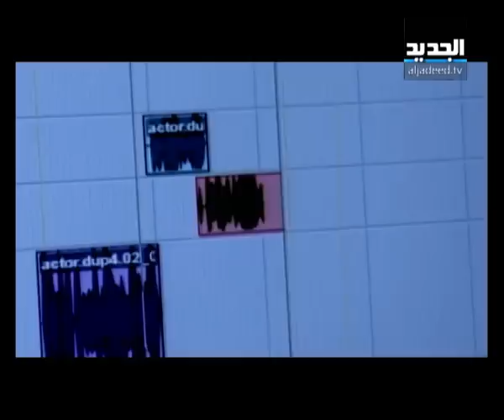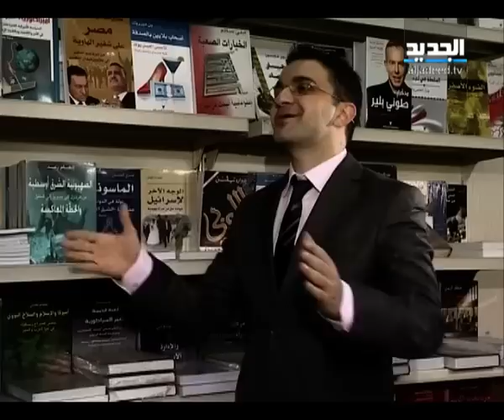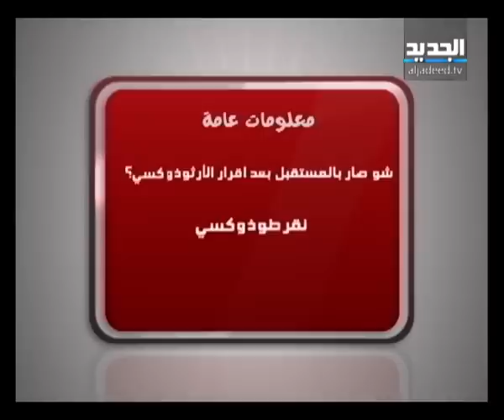إربت تنحل - حلقة 21-2-2013 كاملة